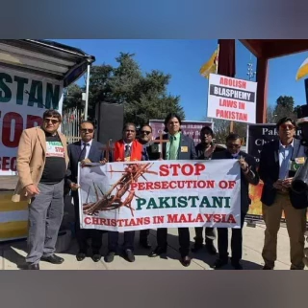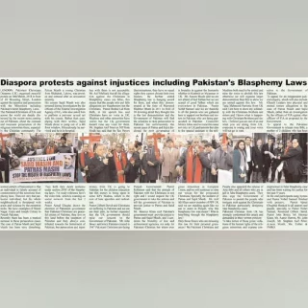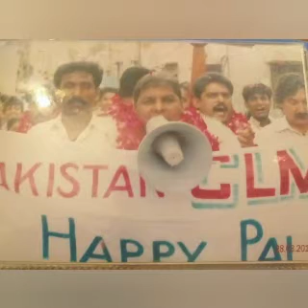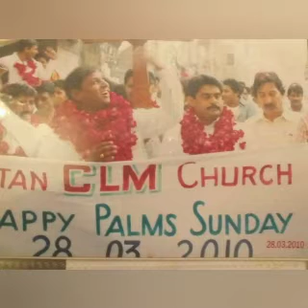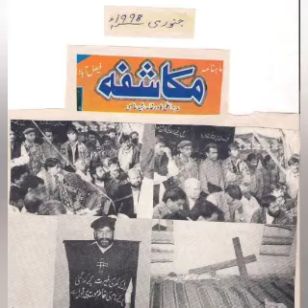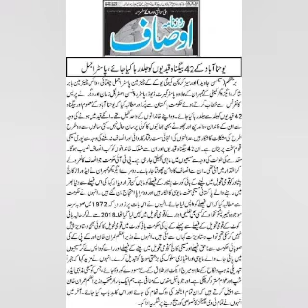Pakistan CLM Church of God and Pastor Ajmal Chaughtai some memorable pictures from 2003 to 2022(2)